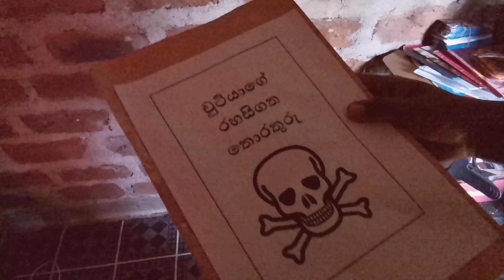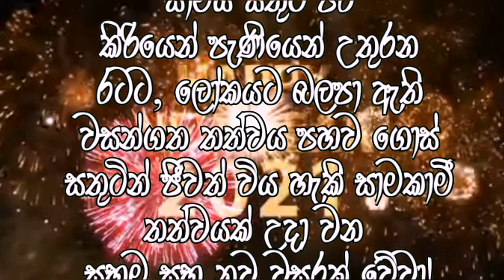සමන්මලී | samanmali | amuthuma malak |kalakanni sinhala joke video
If we have any mistake please comment and tell is.we will try to solve this mistake next. Please watch our video and give us confidence to try in best. මීළඟ නිර්මාණ වලදී අප එය නිවැරදි කර ගැනීමට උත්සහක් ගන්නෙම්. අපගේ නිර්මාණ නැරඹුවාට බොහෝම ස්තුතියි..)

Tharuka_D_Madushan
Tharith_N_Madushan
Lahiru_Lakmal
Mahesh_sampath

                              අපේ අනිත් වීඩියෝ

sinhala srilanka#2021#2021new#video#videos#joke#jokes#comedy#sinhala joke#sinhalajokes#sinhalacomedy#sinhalajokevideo#sinhalajokevideos#sinhalacomedyvideo#sinahalacomedyvideos#newjoke#newjokes#athal#athalvideo#athalvideos#newjokevideos#funny#sinhalafunny#sinhalafunnyvideos#trending#comedyathal#sinhalaathal#athaljoke#teledramasinhala#memeathalsinhala#memesinhala#athaljokevideo#memesrilanka#sinhalafunvideo#sinhalafunvideoyoutube#youtubevideo#ratta#viniproductions#sikamai#lakaisikai#janaipriyai#lochi#tvderana#kuppacinema#polkaru#wasthiproductions#jokesinhala#sinhalajokefilmfull#jokevideosinhala#sinhalajokefilm#jokesongsinhala#jokefilmsinhala#sinhalajokesong#sinhalajokewasthi#sinhalajokefullmovies#sinhalafbjokepost#jokecartoonsinhala#jokefullmoviesinhala#sinhalajokefullmovie2021new#taxisinhalajoke#jokesinhalajoke#jokesongsinhala#sinhalajokenew#jokedramasinhala#sinhalajokedrama#sinhalaathaljoke#sinhalaathalsong#athalsongsinhala#athalvideosinhala